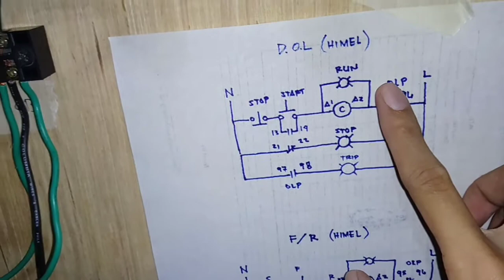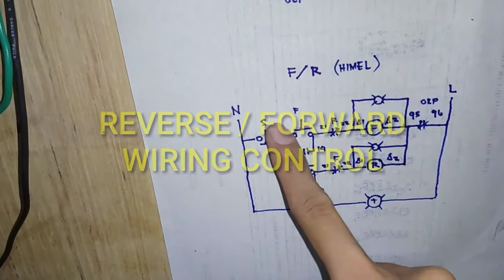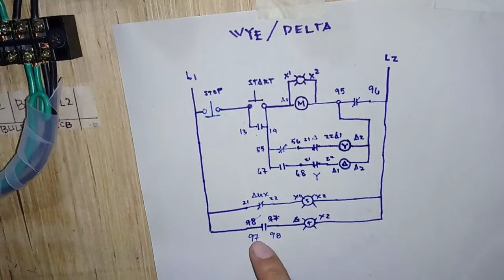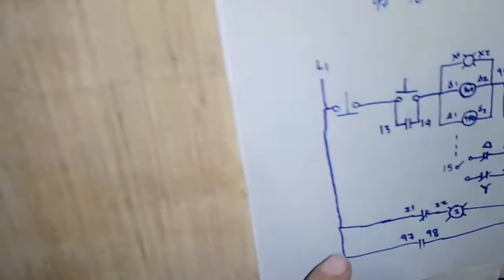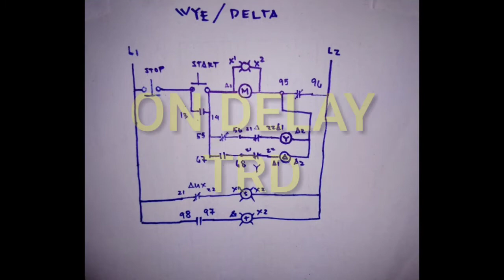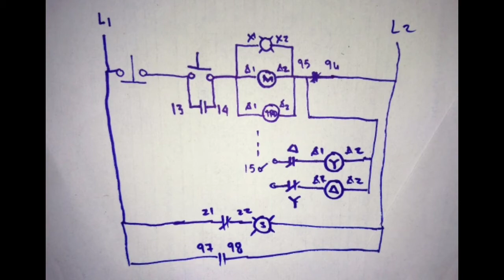MOTOR CONTROL GUIDE FOR NCIII TESDA